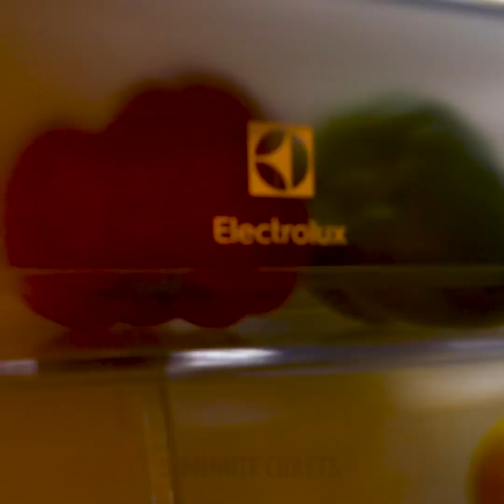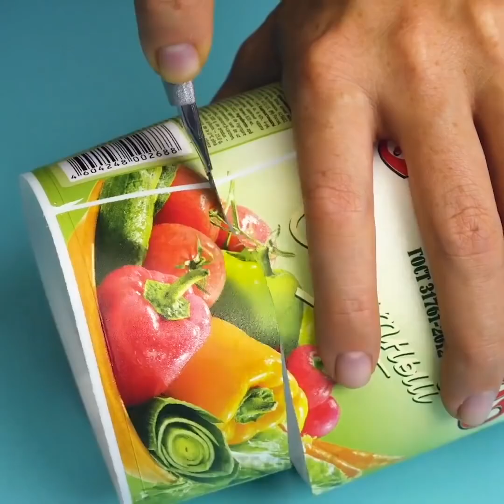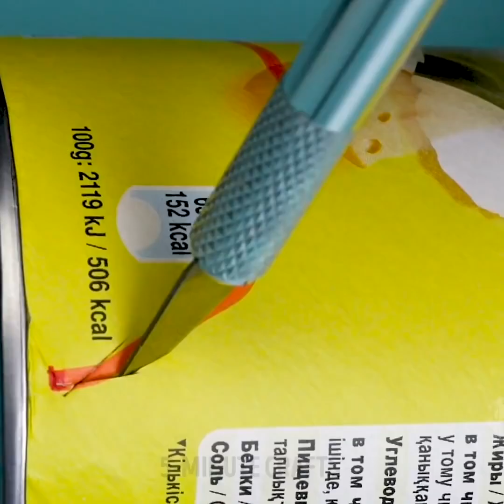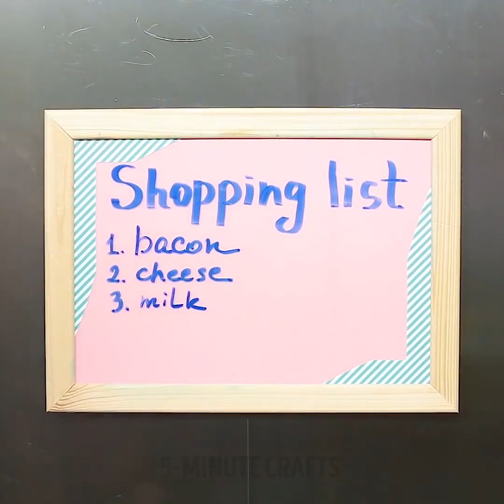15 GOEDKOPE EN GEMAKKELIJKE DIY MEUBELS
GOEDKOPE DIY MEUBILAIR IDEEËN

Moet u nieuwe meubels kopen om uw woonkamer op te frissen? Geef geen geld uit om de nieuwe te kopen, je kunt het met je handen maken, kijk gewoon naar onze tutorials! Bovendien hebben we ideeën over hoe je je oude meubels kunt versieren om ze een frisse uitstraling te geven. Vergeet niet dat onze knutselprojecten niet veel inspanning of vaardigheden vereisen!

Makeover uw oude ladekast in slechts enkele stappen. Verwijder laden uit de ladekast. Verf de rest met de kleur die u wilt. Met behulp van een schroevendraaier, verwijder hardware uit de laden. Lijm het papier met het patroon dat je leuk vindt op het oppervlak. Laat drogen en bevestig het beslag. Klaar!

Plastic flessen worden niet biologisch afbreekbaar afval en dus schadelijk voor het milieu. Hergebruik van plastic flessen om de natuur te sparen. Bekijk hoe je een doe-het-zelf plastic flesje kunt maken dat je een cent kost. U kunt de stof van elke kleur of ontwerp kiezen die past bij uw huisdecoratie en smaak.

Wist u dat u PVC buizen kunt hergebruiken en perfecte en goedkope organisatoren voor wijnflessen kunt creëren? Bovendien kunt u een organisator voor uw kleding maken die u een cent kost.

Het hebben van een klein appartement doet ons altijd nadenken over hoe we de ruimte kunnen besparen en verstandig kunnen gebruiken. Daarom hebben we een idee hoe we een werkruimte zo praktisch mogelijk kunnen maken. We delen met u een idee van de uitklapbare spiegeltafel. Deze is bevestigd aan de muur en dient als spiegel. Maar als je een tafel nodig hebt, is het enige wat je moet doen, is deze uitklappen. Bevestig een houten plank aan de spiegel met metalen scharnieren. Daarna bevestig je de plank aan de muur. Bekijk de volledige tutorial om een perfecte tafel te maken!

Als je een computer op schoot gebruikt weet je hoe heet het kan worden. We hebben dus een idee hoe je een DIY kussen op schoot bureau te maken voor comfortabel notebook gebruik. Ten eerste moet u een kussen, een fotolijst en een stuk karton vinden. U kunt zelfs een kussen aanpassen met de stof die u leuk vindt. Bevestig het karton aan het kussen en bedek het met de stof. Wanneer het schattige kussen klaar is om het fotolijstje te bevestigen.

Tijdstempels:

00:09 Hergebruik van plastic flessen

00:59 Versier uw saaie dressing

01:30 DIY kussen schoot bureau

02:30 DIY geheime stash

02:59 Spiegelvouwtafel idee

07:53 DIY oneindigheid spiegeltafel
5-Minute Crafts officieel Nederlands kanaal.